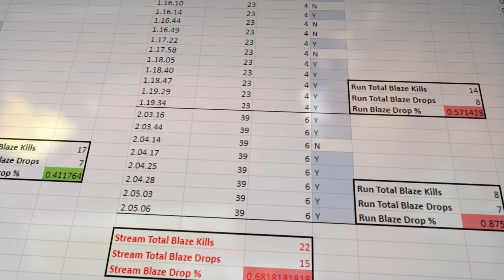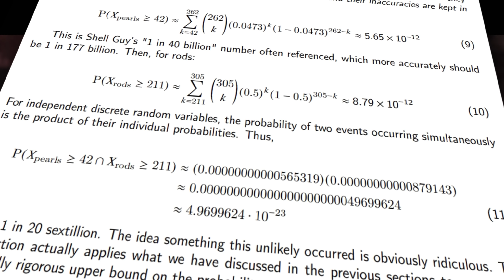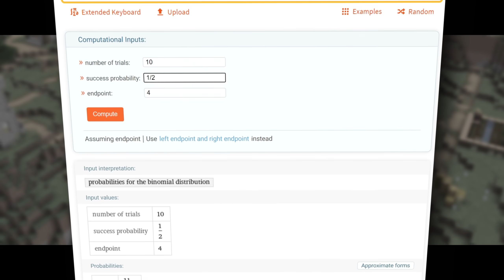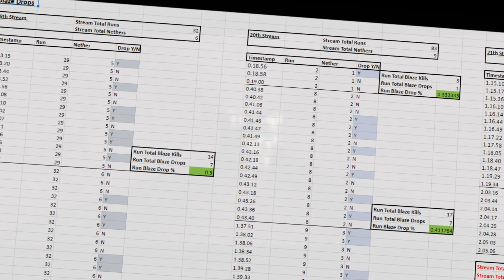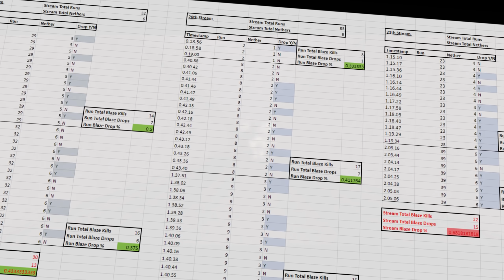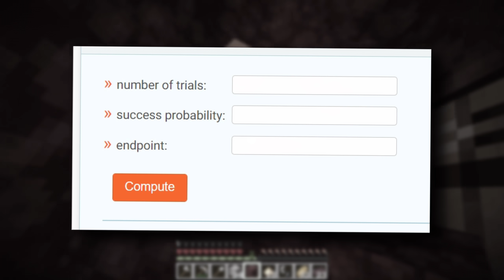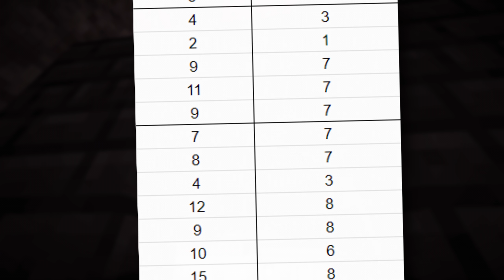i hate the Minecraft Speedrun Cheating Drama...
0:00 Introduction
1:36 Which Numbers are Right?
4:18 Correct the Bias (In a New Way)
6:50 Extra Considerations
11:34 Opinions

CREDITS
KaptainWutax - Helping with some of the raw math
Aspenuwu - Designing a neat simulator of the odds (unused in this video)
strawberryblock - Making a neat visual simulator
Minecraft Java Speedrun Discord
I'll edit in more names as I remember them. It's been a long week.

(Type /worldrng to see the world RNG, and rename any mob to "rng" using a nametag to see that entities RNG value)